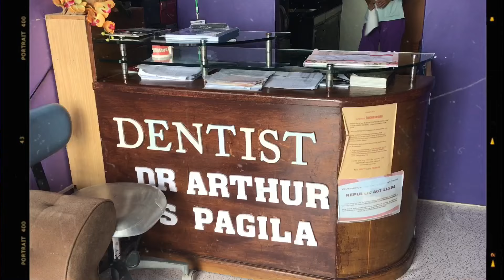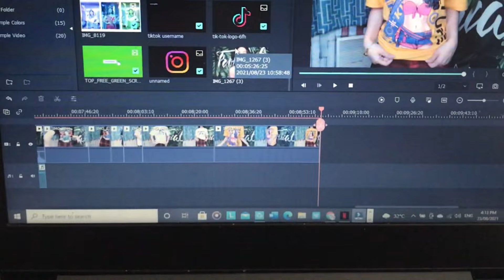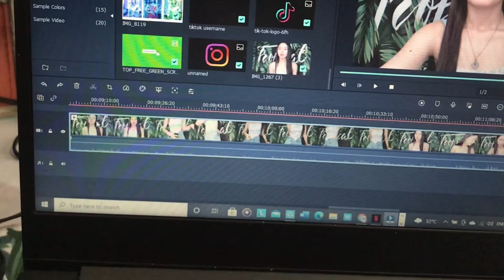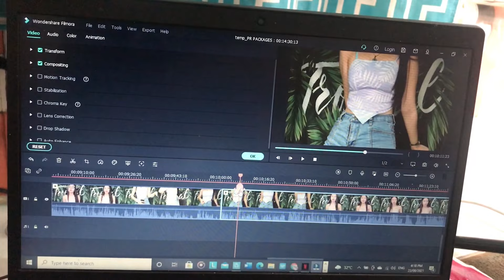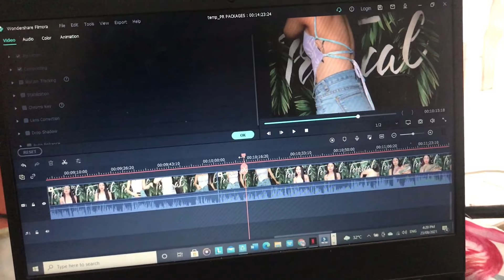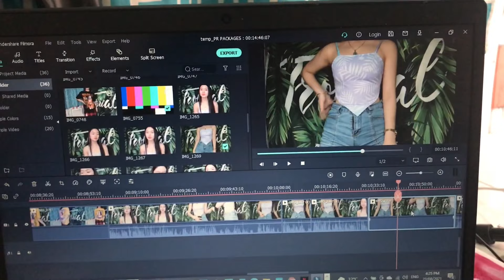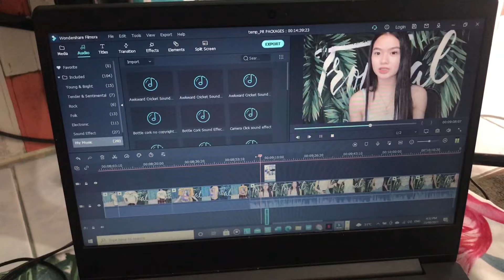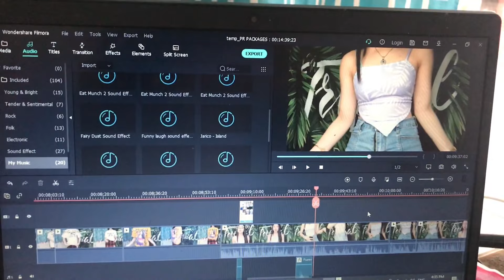LAST BRACE ADJUSTMENT + How I edit my vlog (Laptop Edition)